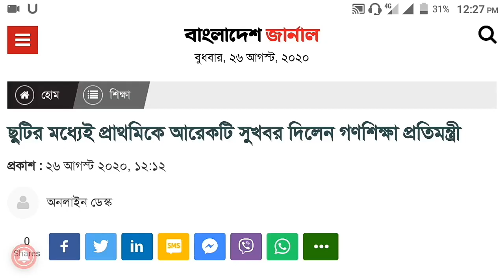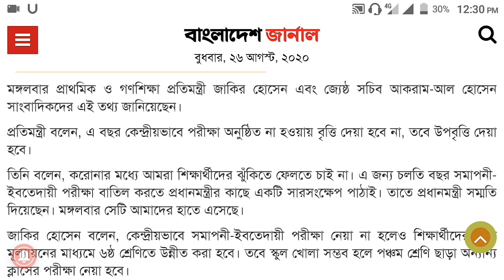PSC & JSC Exam 2020 বাতিলের চূড়ান্ত সিদ্ধান্ত | PSC & JSC Exam 2020 Update News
চলতি বছরের প্রাথমিক ও ইবতেদায়ি শিক্ষা সমাপনী পরীক্ষা কেন্দ্রীয়ভাবে হবে না। এই পরীক্ষা না নেওয়ার বিষয়ে প্রাথমিক ও গণশিক্ষা মন্ত্রণালয়ের প্রস্তাবে অনুমোদন দিয়েছেন প্রধানমন্ত্রী শেখ হাসিনা। তবে বিদ্যালয় খোলা সম্ভব হলে নিজ নিজ শিক্ষাপ্রতিষ্ঠানে বার্ষিক পরীক্ষা হবে।

চলতি বছরের প্রাথমিক ও ইবতেদায়ি শিক্ষা সমাপনী পরীক্ষা( PSC Exam 2020 )  কেন্দ্রীয়ভাবে হবে না। PSC Exam 2020 না নেওয়ার বিষয়ে প্রাথমিক ও গণশিক্ষা মন্ত্রণালয়ের প্রস্তাবে অনুমোদন দিয়েছেন প্রধানমন্ত্রী শেখ হাসিনা। তবে বিদ্যালয় খোলা সম্ভব হলে নিজ নিজ শিক্ষাপ্রতিষ্ঠানে বার্ষিক পরীক্ষা হবে।  PSC Exam বাতিল করা হয়েছে আশা করি JSC Exam 2020 বাতিল করা হবে।

JSC Exam 2020 বাতিল হবে কিনা তা জানতে ভিডিওটি শেষ পর্যন্ত দেখবেন।
jsc exam 2020
jsc exam 2020 news
jsc exam 2020 update news
jsc exam 2020 syllabus
jsc exam 2020 kobe hobe
jsc exam 2020 ki hobe
jsc exam 2020 somoy tv
PSC JSC Exam 2020 Update News
PSC Exam 2020 News
jsc exam 2020
 jsc exam 2020 date
 psc exam 2020 update news
 psc exam 2020 date
 psc exam 2020 kobe hobe
psc exam 2020
bd education news 2020
psc
jsc
জেএসসি পরীক্ষা
জেএসসি পরীক্ষার্থীদের জন্য জরুরি বিজ্ঞপ্তি
জেএসসি পরীক্ষা ২০২০ কবে হবে
জেএসসি পরীক্ষার খবর ২০২০
জেএসসি পরীক্ষা বাতিল
About Us: Sajib Official is a Education YouTube Channel. You will find HSC Admission & Study tips videos in this channel